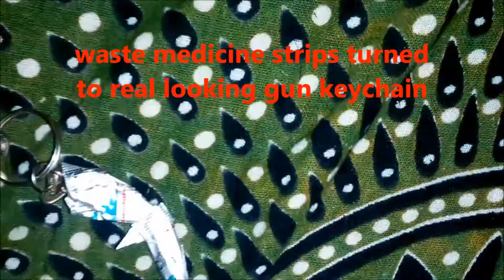WASTE MEDICINES STRIPES RECYLED TO MAKE GUN KEYCHAIN